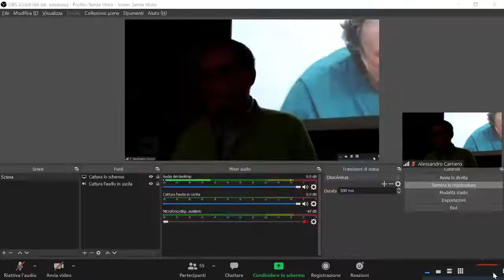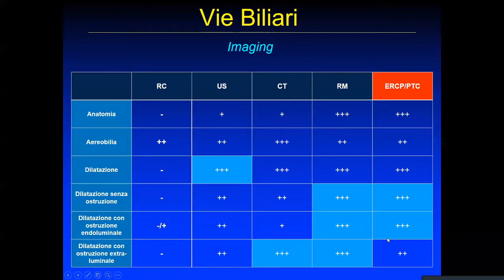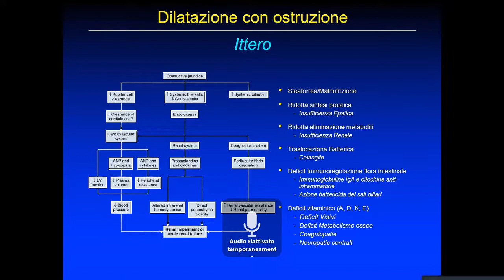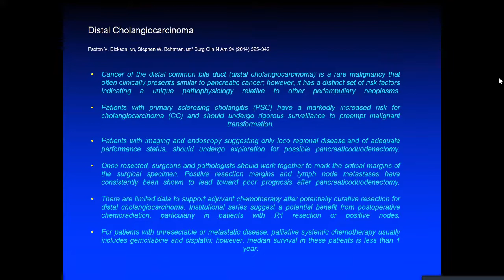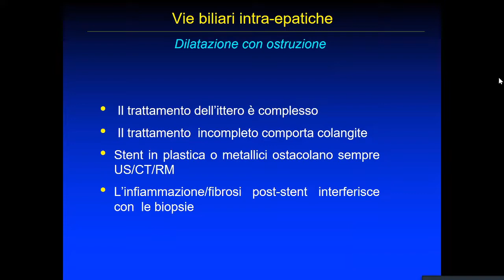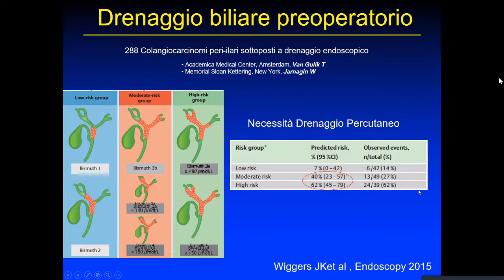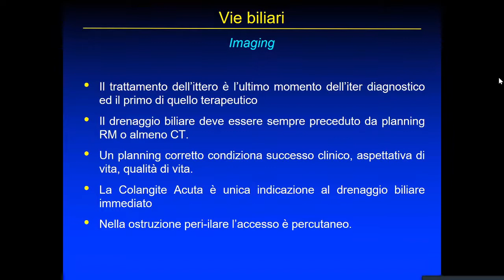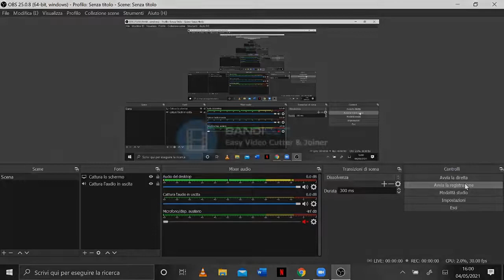21.11) L'imaging delle vie biliari - Prof Giancarlo Mansueto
Nella seguente lezione il Professor Giancarlo Mansueto, Professore Ordinario in Radiodiagnostica presso l'Università degli Studi di Verona, ci parlerà dell'imaging delle vie biliari.